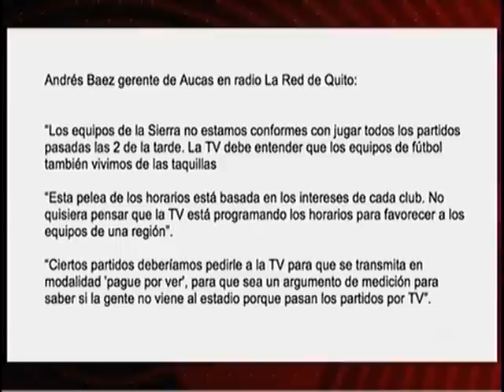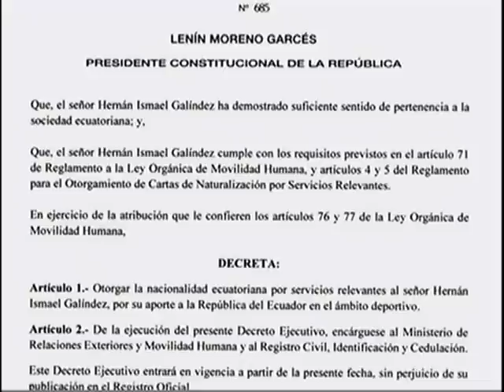Estadio TV 25 02 2019 | Crisis en Emelec y polémica por horarios en Quito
Además, hablamos de la nacionalización de Hernán Galíndez.